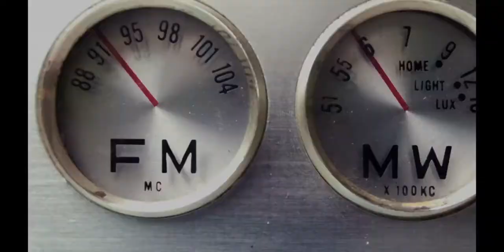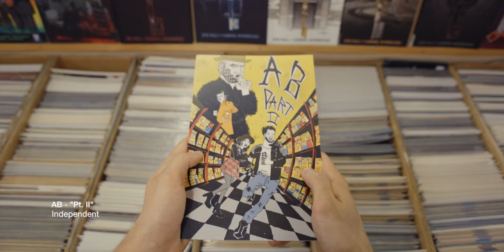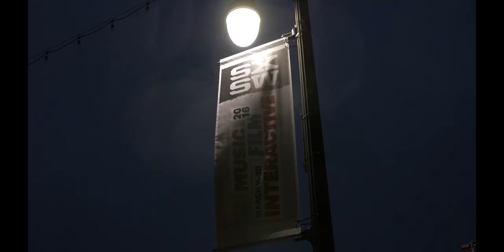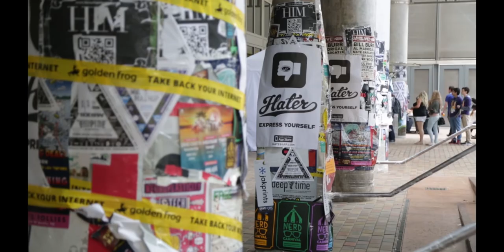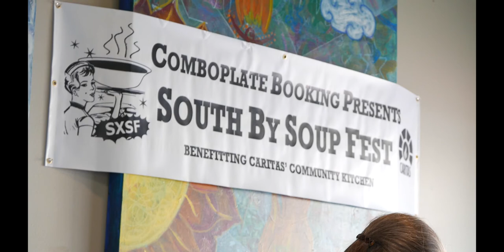WYCE's Radio on the TV Season 6 Episode 1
Season Premiere!
Season 6 of Radio on the TV debuts January 17. Here's the on-demand verson!
ROTV always airs on Comcast channel 25, GRTV Public Access Television of West Michigan
Radio on the TV S6E1
Tuesday 01/17/2017 8:00:00 PM GRTV
Thursday 01/19/2017 9:00:00 PM GRTV
Sunday 01/22/2017 4:00:00 PM GRTV
Tuesday 01/24/2017 8:00:00 PM GRTV
Thursday 01/26/2017 9:00:00 PM GRTV
Sunday 01/29/2017 4:00:00 PM GRTV